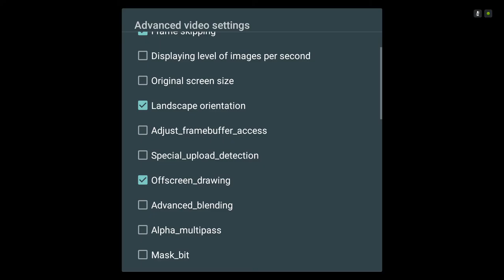Die hard trilogy- Die hard 2- PSX on Shield TV- Opengl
Make sure you select the option"Disable Coord check" or you will have an annoying graphical glitch that fills half the screen in some parts of the game. Also don't use the widescreen hack because it messes up the game.

I'm using the new high quality textures option in the video settings.

Oh btw if you couldn't tell I was trying to kill the good guys. It's fun. :)